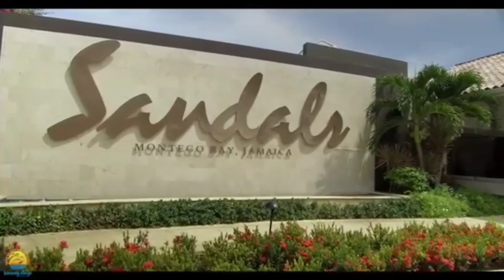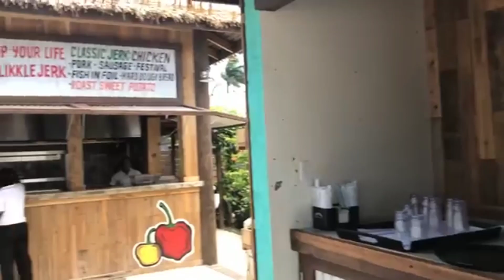OSHANE'S BIRTHDAY SURPRISE| TRIP TO SANDALS MONTEGO BAY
PLEASE LIKE AND SUBSCRIBE to our channel, and if you already subscribed please share the link to your friends, your friends family, your family, your family family, your associates, your associates associates,  your co-worker, your co worker co workers, your pet, your pet pets, your neighbor's, your neighbor's neighbor, your neighbor's pet, your boss at work, your boss's boss, and your wife or husband... WE REALLY WOULD APPRECIATE IT AND THANKS FOR THE SUPPORT

Sydia: jamaican_humancanvas

Oshane: djoshane876

Sydia: Sydia Fraser

Oshane: Djoshane Anglin

Sydia: purple2425

Oshane: djoshane3

And again thanks for the support 🙏🏾